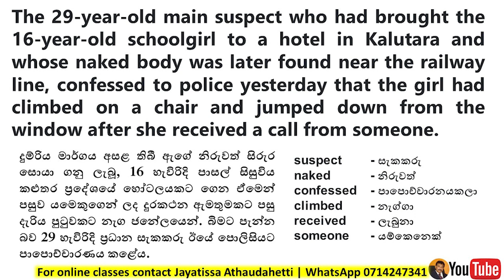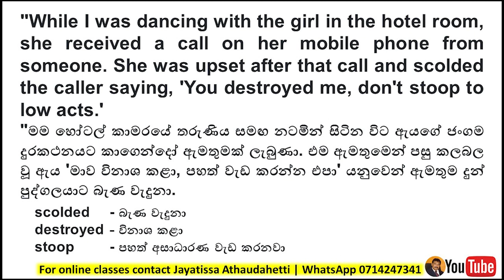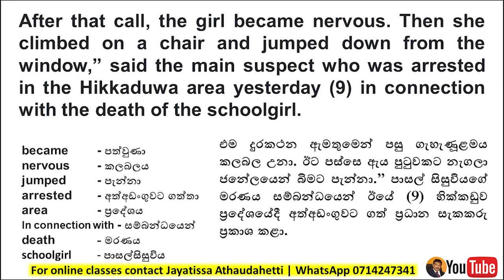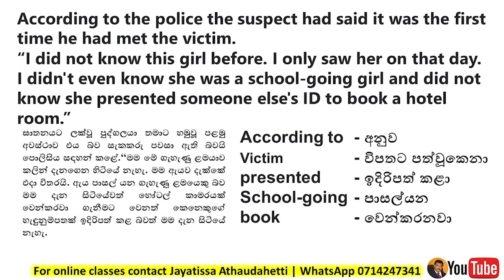Learn English through Newspaper Reports # 55 | Jayatissa Athaudahetti Girl Jumped From window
Dear Friends, Teachers and Students,
 Today I am going to teach you how to learn English by listening and reading English News. Today's article is about "A schoolgirl's death". In this lesson, you will be able to improve your vocabulary as well as English Grammar.
learn English through newspapers,english news in sinhala,
Jayatissa Athaudahetti